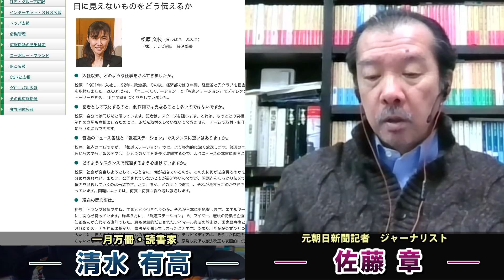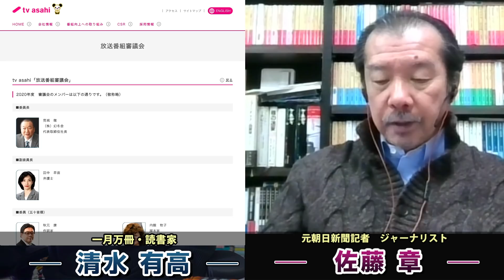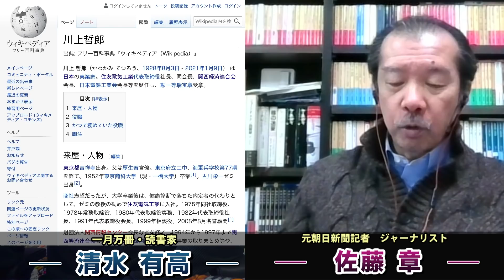暴露！自民党安倍・菅政権がかけた報道への圧力とは何か？実際に圧力をかけられた記者が朝日新聞の内幕も語る！日本を滅ぼす隠蔽圧力。元朝日新聞記者ジャーナリスト佐藤章さんと一月万冊清水有高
山田真貴子　内閣広報官

クレジットカードからのカンパ寄付はこちら

2018年にとても悲しいことがありうつ病に。2年近い闘病を経てその期間はYouTubeもかなり休みがちになりました。最近ようやく少し元気になり、YouTubeなどの活動も再開しています。